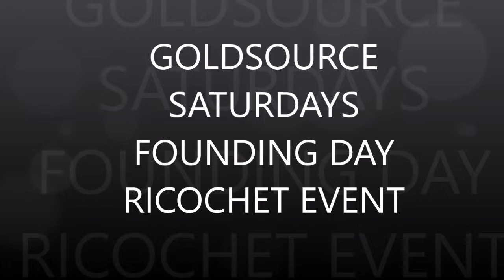gss ricochet WIP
i ran over a man in 1978 and felt nothing. i dont know if he survived. i left him to die.